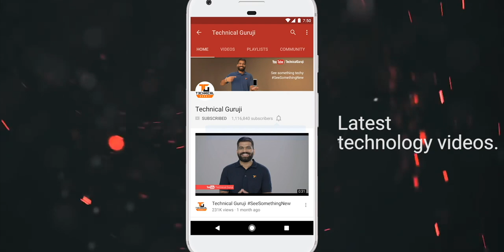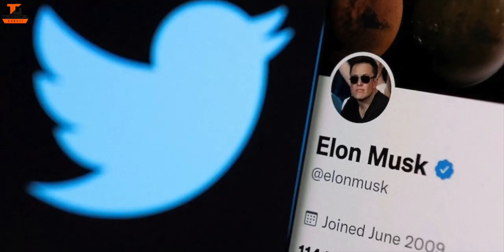Tech Talks #1739 - Elon Musk Buys Twitter, OnePlus 10 Leaks, LG Gram 2022, Poco M4 5G, vivo X80 Pro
Namaskaar Dosto, Tech Talks ke is Episode mein maine aapse kuch interesting Tech News Share ki hai jaise Elon Musk Buys Twitter, OnePlus 10 Leaks, LG Gram 2022, Poco M4 5G, vivo X80 Pro aur bahut kuch. Mujhe umeed hai ki yeh video aapko pasand aayega.